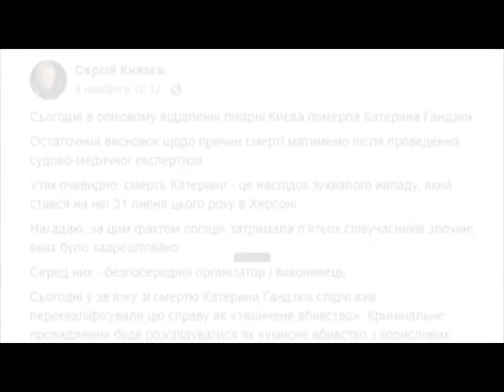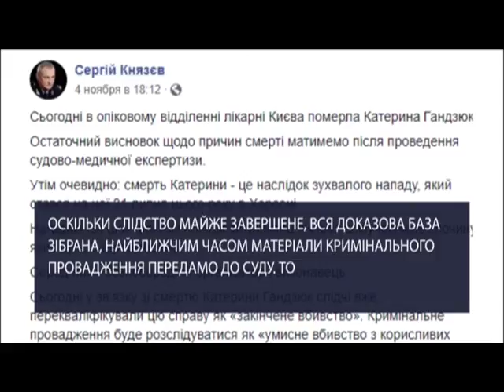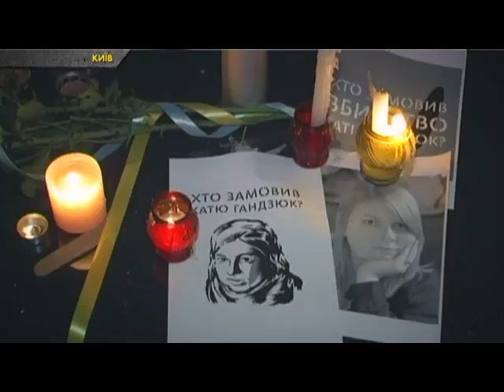Піар на крові: Луценко проти комісії у розслідуванні справи Гандзюк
На засідання Верховної Ради з’їхалися представники силових відомств звітувати про розслідування справи Гандзюк. Депутати, в свою чергу, вимагали створення у парламенті тимчасової слідчої комісії. Генеральний прокурор Юрій Луценко на створення такої комісії відреагував дуже скептично… Попри це у Верховній Раді таки проголосували за створення Тимчасової слідчої комісії у розслідуванні нападу як на Гандзюк, так і на цілий список інших активістів…